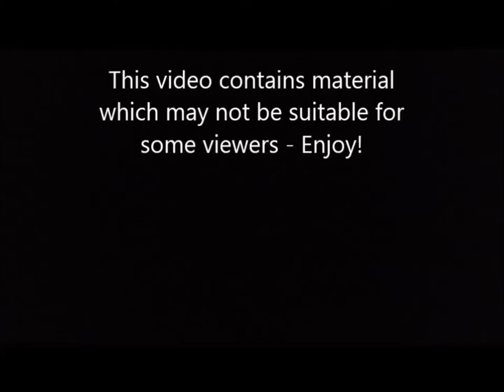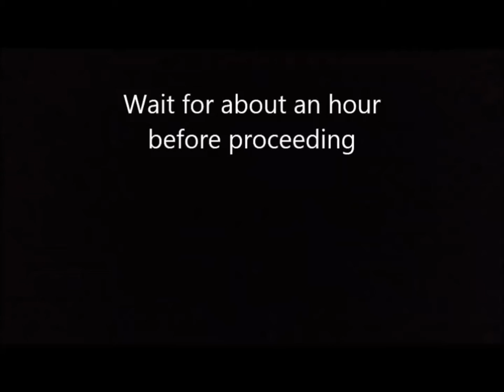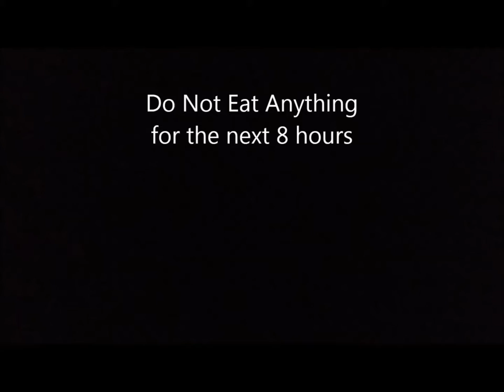Hank vs Wild: Joe's Valley Part 2 - Primitive Survival and Food Foraging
Solo survival foraging mission in the Wasatch Mountains of Central Utah. In an attempt to consume calories, I eat anything I can get my hands on. Part 2 of a 2 part segment, shot in 2012. Testing plants and locating water, encounters with local wildlife, how to boil water in a plastic bottle, snake and grub stew, and my little dog too.

Partial Transcript: Welcome back to Joe's Valley Utah. I'm Hank and this is buddy; a 14 pound Yorkshire Terrier with a thirst for adventure. And we're back to continue my foraging expeditions.
 My first day of foraging led me to the eastern canyon of Joe's Valley, where I found a stream and was able to scrounge for some food. But it wasn't enough. The average person needs at least 1200 calories per day to prevent starvation, and I only consumed a total of 30 calories for the day.
 So, picking up from where we left off last time, I went up the eastern canyon. I am not really recognizing very many edible plants and none of the pine cones here seem to have any seeds left to eat. There is a lot of wild rose in the area and the fruit is known to be edible and high in vitamin C, but it's more of a supplement than a food.
 I start to wonder: are the leaves edible? I haven't read anything about them being poisonous and it would help me out to have another food source.
 So I decided to do a test. The universal edibility test for plants. First, choose only one part of the plant and rub some on your skin. If you feel burning, itching or your skin becomes irritated, then stop. After waiting for at least an hour, press some of the plant part to your lips and check for numbness, stinging, itching... stop the test if any reactions occur. Next, place a pinch of the plant part
into your mouth, hold for 15 minutes. Spit it out if there are any
negative effects. Step 4, chew but do not swallow. If no irritation occurs in the next 15 minutes, then go ahead and swallow a small portion of the plant part.
 Do not eat any other food for the next eight hours. Check for nausea, cramping, headache, diahrea, or any other ill effects. If ill effects occur, induce vomiting and drink plenty of water. Just because a plant isn't  poisonous, does not mean it's edible.The raw leaves I tested made me sick.
 Sometimes, cooking plants can neutralize toxins and I may have gotten a better result if I had cooked it. After a short rest...

What's in my survival backpack?